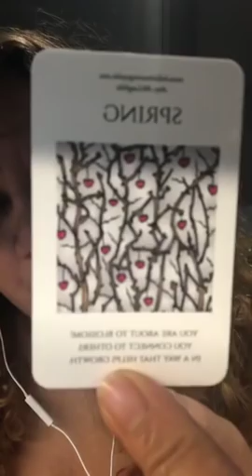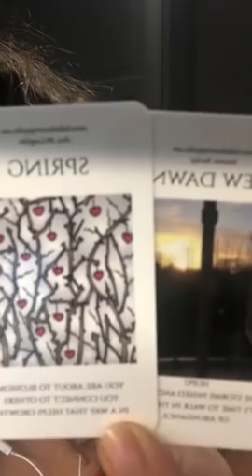Daily Energy Read - 20th November 2018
Why not book a live Skype call reading with me today by visiting my booking scheduler:

Just need a quick text chat? Well you can get quick answers from only £4.99 no matter where you are in the world

Master Reiki Without the Expensive Instruction.

Bella the Secret Psychic from London UK goal and mission, is to help you to find answers to current challenges and to foster growth, wisdom and strength through her services, such as:

1.) Empathic Guidance
2.) Psychic Readings
3.) Tarot Card Reading
4.) Life Coaching
5.) Public Speaking
6.) Manifesting Techniques
7.) Enlightenment Tutorials
8.) Astrology & Horoscope Readings

Bella from London, England is a world-renowned Life Coach & naturally gifted Psychic with over 20 years’ experience. Bella’s popularity and accuracy with her clients has gained 4000+ positive reviews

and also Instagram and Twitter
or why not book a Skype call reading or one of Bella’s other services today by visiting her Here you can find out more about Bella and the services she has to offer